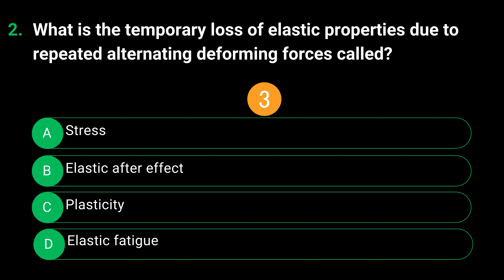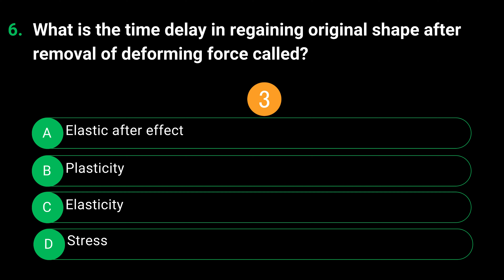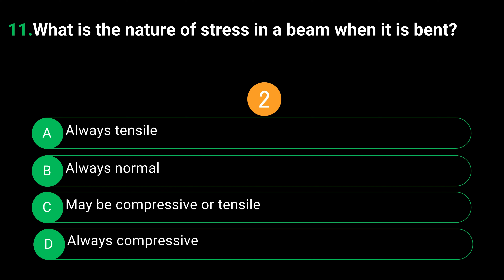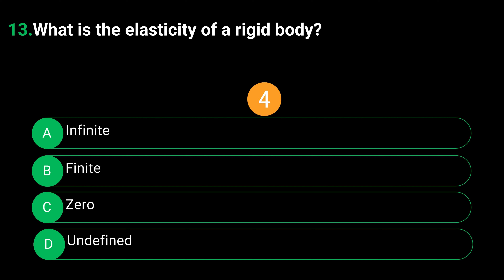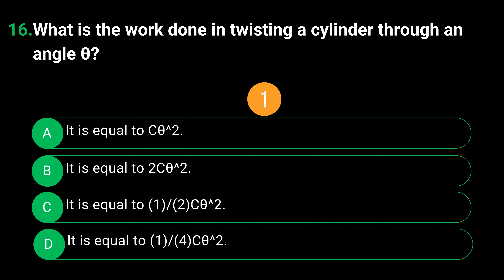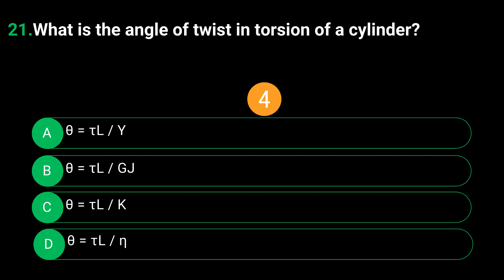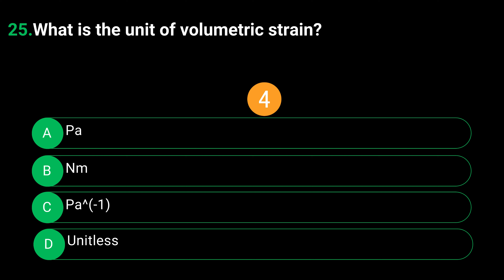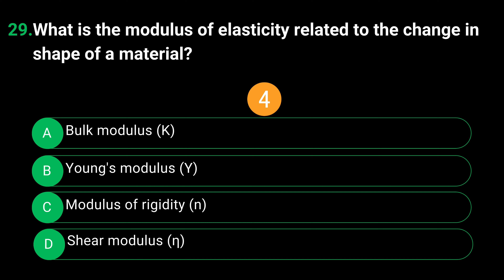Elasticity Practice Questions with Solution | NEET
Prepare for your NEET exams with our practice paper on Elasticity! If you're aiming for NEET examination, mastering Elasticity is essential. Sharpen your problem-solving skills and boost your confidence with this comprehensive practice paper.